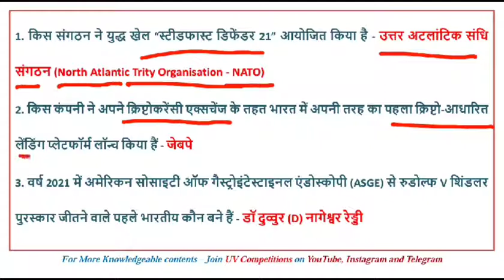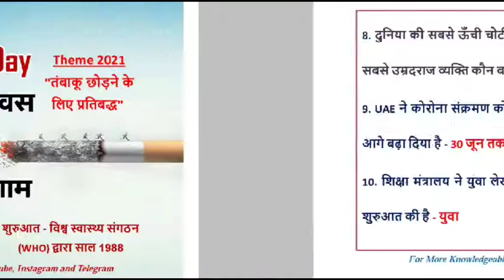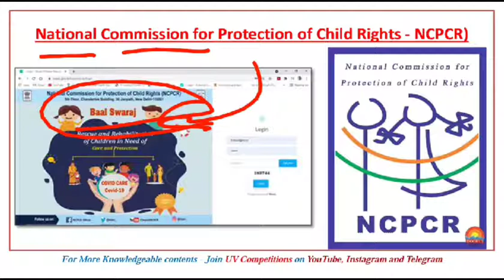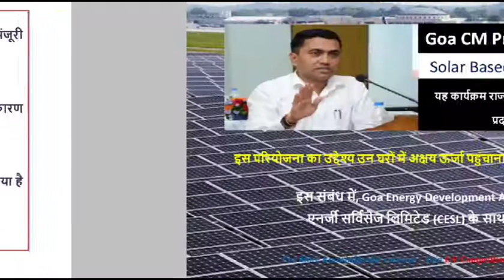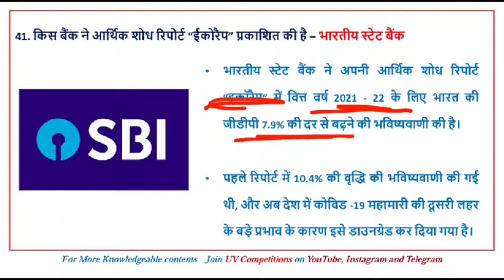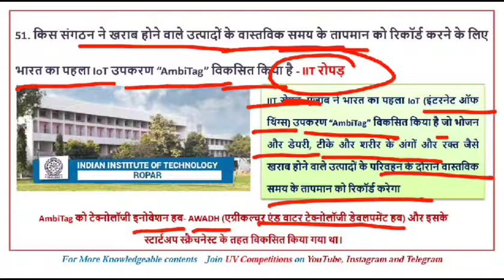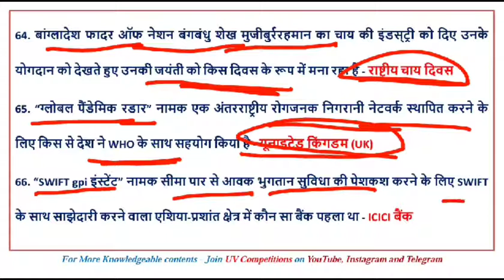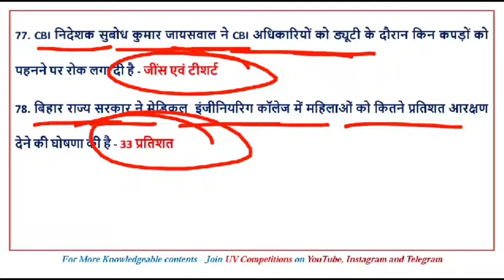Important One Liner Weekly Current Affairs 31 May to 6 June 2021 | Top साप्ताहिक करंट अफेयर्स 2021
Important One Liner Weekly Current Affairs 31 May to 6 June 2021 | Top साप्ताहिक करंट अफेयर्स 2021 by  @UV Competitions   ​

Important One Liner Weekly Current Affairs 31 May to 6 June 2021 | Top साप्ताहिक करंट अफेयर्स 2021 in Hindi by Vivek Sir

इस वीडियो में हम इस सप्ताह के साप्ताहिक करंट अफेयर्स की चर्चा करेंगे, इसमें आपको एक पंक्ति में इस सप्ताह के महत्वपूर्ण प्रश्न और उत्तर मिलेंगे जो की आपकी सभी प्रतियोगी परीक्षाओ के लिए अत्यंत महत्वपूर्ण है।

Important One Liner Weekly Current Affairs | 31 May - 6 June 2021 | Monday to Sunday

About Me -
Vivek Kumar. B. Tech (Mechanical Engineering), Educator and Mechanical Maintenance Engineer, 5+ Years teaching experience in Colleges and many institutes.

top one liner weekly current affairs
Important one liner weekly current affairs in hindi
top news of this week
uv competitions
करंट अफेयर्स का Best Content video
daily current affairs in hindi
31 may to 6 june 2021 current affairs
daily current affairs by vivek sir
daily current affairs by vivek kumar
current affairs analysis for rpsc ras exam
daily current affairs analysis by vivek sir
daily current affairs capsule
daily current affairs capsule in hindi
know your rajasthan
rajasthan patwari 2021 current affairs
what is ras
rajasthan rvunl aen jen exam
Utkarsh
साप्ताहिक करंट अफेयर्स
राजस्थान का सामान्य ज्ञान एक पंक्ति में
राजस्थान की सभी प्रतियोगी परीक्षाओ के लिए महत्वपूर्ण